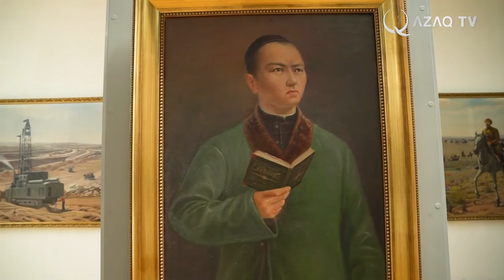Abilkhan Kasteyev is a kazakh painter and watercolorist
The professional fine arts of Kazakhstan is a fairly young phenomenon - about 100 years since its formation. In this relatively short time span, in comparison to the history of mankind, numerous magnificent art pieces were created, several generations of talented artists were born, whose artwork became the pride of our museum. Their heritage has become a golden fund of artistic culture which Kazakhstan carefully preserves. It is the culture and history of Kazakhstan. Among those artists, we single out the one that stands apart, the one who was at the very beginning of pictorial art in Kazakhstan. His name is Abilkhan Kasteyev.